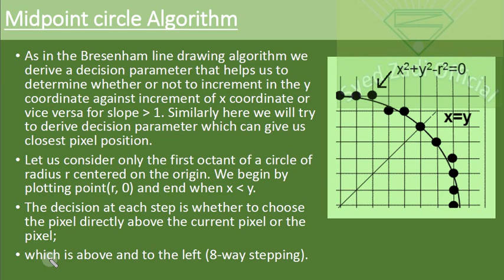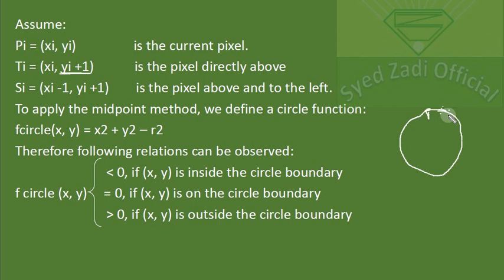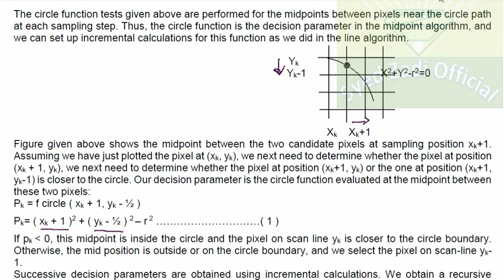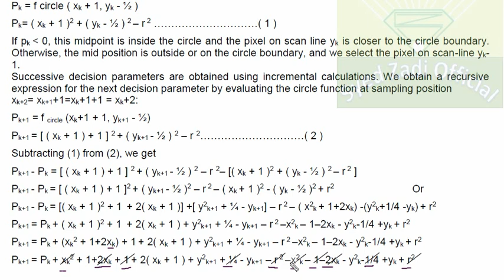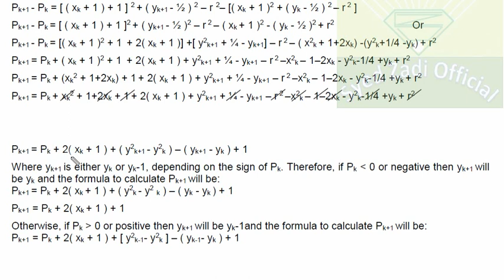Midpoint circle Algorithm| Computer Graphics